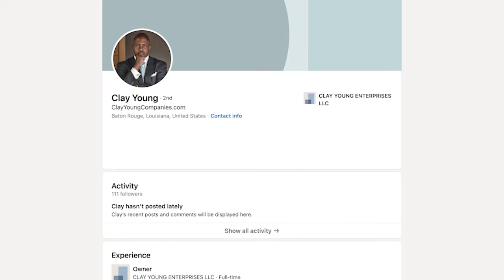Episode 21: Richard Bliss Webcast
Richard Bliss is a LinkedIn Top Voices Influencer, an experienced executive communications manager, and a social media coach. He has helped thousands of people master social media tools and become fluent in social conversations, building their platforms and confidence to effectively reach their audience, define their brand vision and strategies, and develop high-caliber sales teams. In addition to working with businesses and organizations in the US, he’s consulted startups and high-growth technology firms around the world.

A former executive vice president of marketing for eighteen years, and an award-winning pioneer in technology, collaboration, and cloud computing, Richard has appeared on CNN, GMA, and other major media outlets. He shifted his attention to social media when he founded the podcast Funding the Dream, which became a leading voice in the crowdfunding space. Today, Richard continues to empower others through his weekly newsletter and podcast, which reach over 45,000 subscribers.

The 21st Century Business Forum is a FREE webcast presented on the second Wednesday of each month. Host Clay Young will interview entrepreneurs, CEOs, authors, coaches, and thought leaders as they share their insights, ideas, and experiences of success as well as lessons learned.